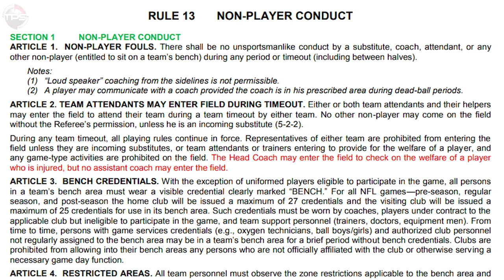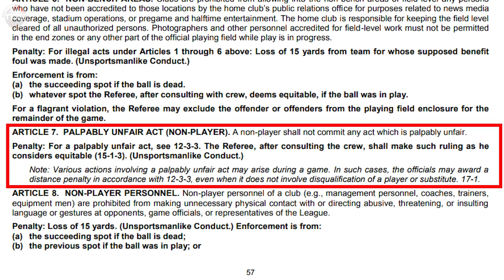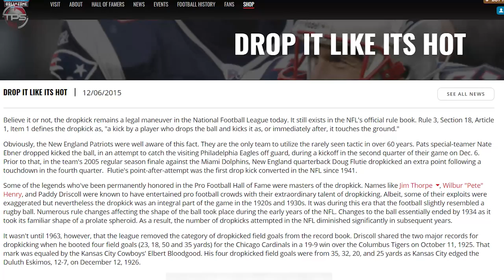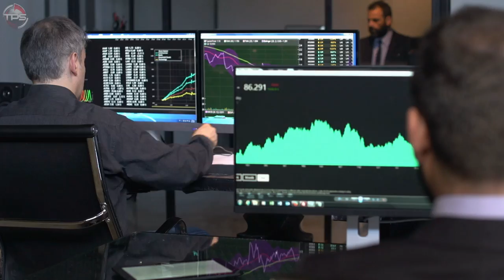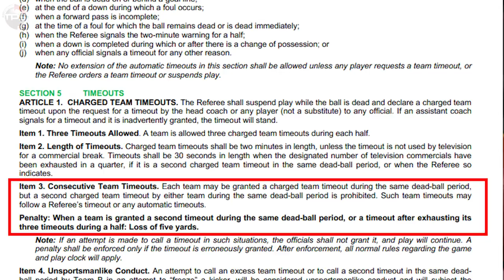10 NFL Rules You Didn’t Know Existed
NFL rules you didn't even know existed in football.

While the NFL has this perception that it is nothing more than a brutish and sort of modern gladiator league—there is actually a surprising amount of nuance and strategy that goes into playing the game.

Not just from a strategy perspective, but also staying within the confines of its intricate and extensive rule book.

Let’s take a look at 10 of the NFL’s most obscure rules that I’d bet you didn’t even know existed!

Host: Jason Biondo
Editor: Peter Lovejoy
Writer: Alex Hoegler